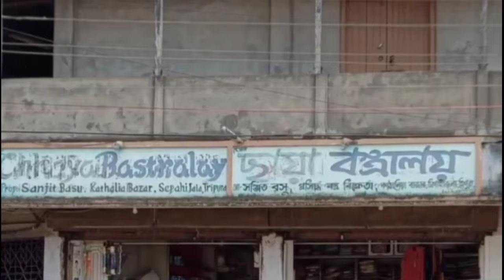পাঞ্জাবের ব্যাটিং শক্তির কাছে শেষ পর্যন্ত নুয়ে পড়লো কলকাতা।